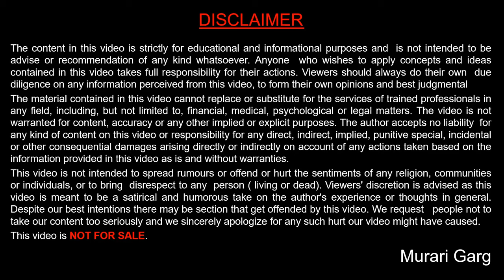Property documents which bank kept with it for Home Loan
When applying for a home loan, you will need to provide a number of documents to the lender to prove your eligibility and to secure the loan. Some of the property-related documents that are typically required for a home loan are:

Title deed: This is the legal document that proves ownership of the property. It includes information such as the property's location, size, and boundaries.

Property tax receipt: This is a document that shows that the property taxes have been paid up to date.

NOC (No Objection Certificate): If the property is located in a society or a gated community, you will need to obtain an NOC from the society or the management committee. This is a document that states that the society has no objections to you taking a home loan on the property.

Encumbrance certificate: This is a document that shows that the property is free of any legal liabilities or encumbrances, such as outstanding loans or legal disputes.

Building plans: If you are applying for a home loan to construct a new property, you will need to provide the building plans and other relevant documents to the lender.

Approval from local authorities: If the property is located in an area that requires approval from local authorities, such as a notified area or a coastal zone, you will need to provide evidence of the approval.

It is important to provide all the required documents to the lender to ensure a smooth and hassle-free home loan application process.